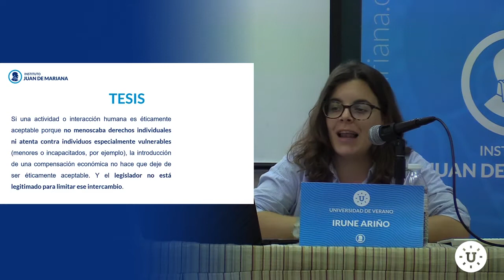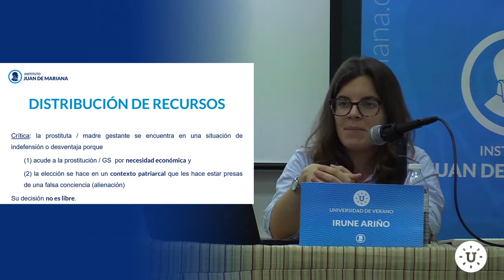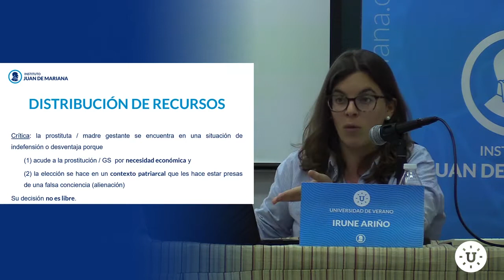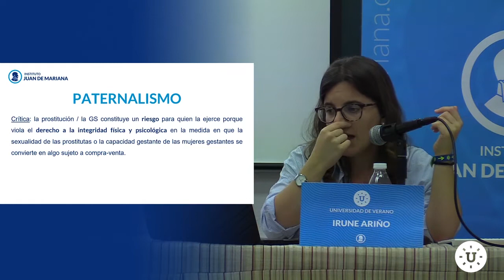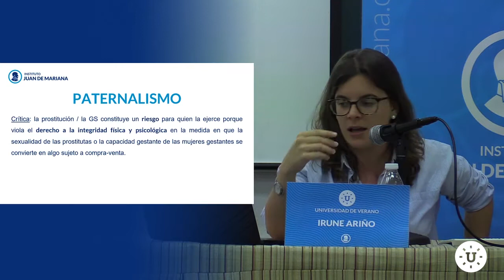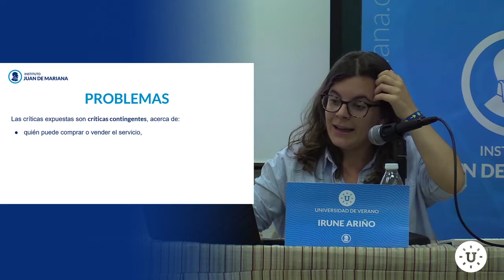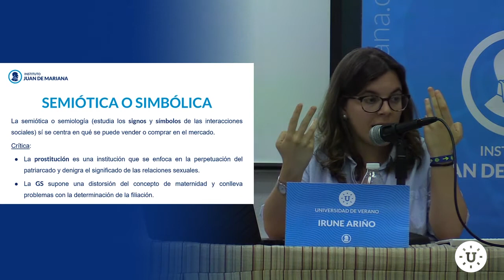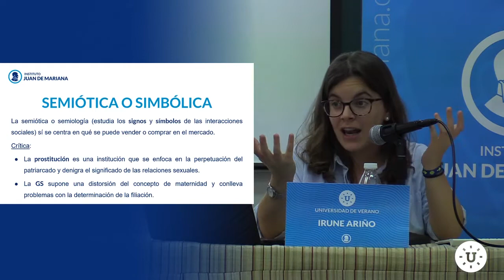Reproducción, sexualidad y mercantilización - Irune Ariño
La XIV Universidad de Verano, celebrada entre el 7 y el 14 de septiembre de 2019, reunió en el Real Sitio de San Lorenzo de El Escorial a alumnos de toda España y de Hispanoamérica, así como a un gran elenco de profesores. El resultado, unos días de reflexiones, debates y diversión en torno a las ideas de la libertad.
Ayúdanos a continuar y mejorar en nuestra labor